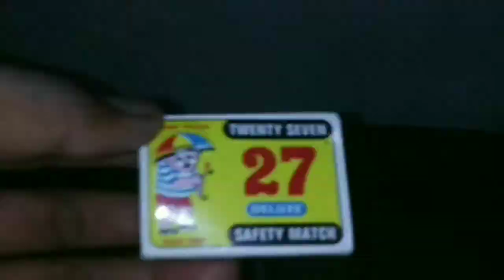Bye-Bye🙋CORONA...COVID-19🦹 THE END.Corona का अंत।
Corona का अंत। COVID-19... THE END corona virus#corona दहन।।corona vaccine.Bye-Bye🙋CORONA..

                                     भाईलोग Please आप मेरे channel को subscribe करे।🙏🙏 आपके छोटे भाई का चैनल है यार तो PLEASE अपने भाई को support करो यार🙏🙏 और नीचे लाल रंग के Subscribe बटन को दबाकर जल्दी से हमारी family का हिस्सा बन जाइये😍😍 क्योकि आपका भाई ऐसे ही मजेदार EXPERIMENT लाते रहता है।☺️और☺️ घंटी को दबाकर all का option जरूर select कर लेना ताकि आपको हमारे हरएक नये video का notification आप तक पहुचता रहे।🙏🙏